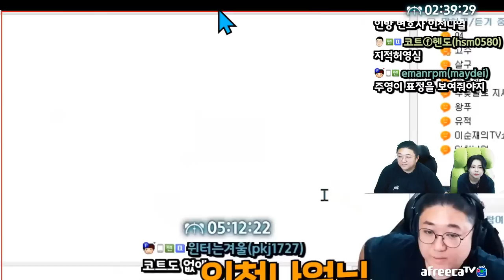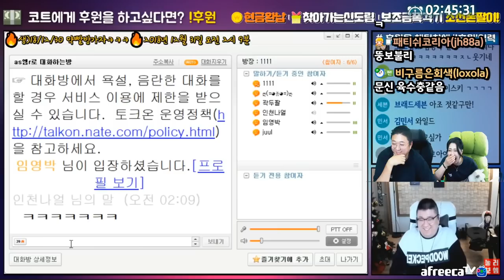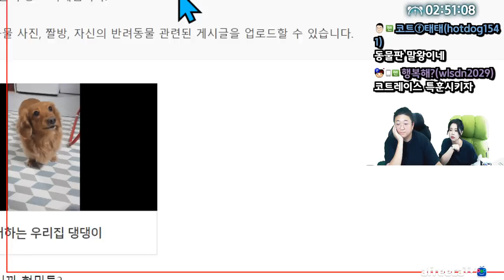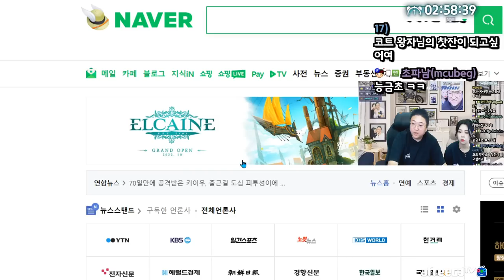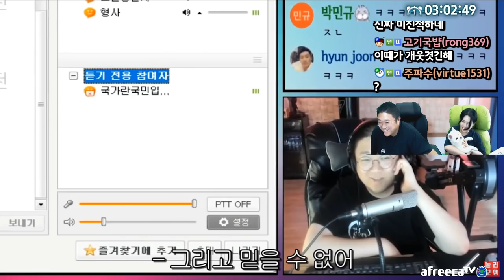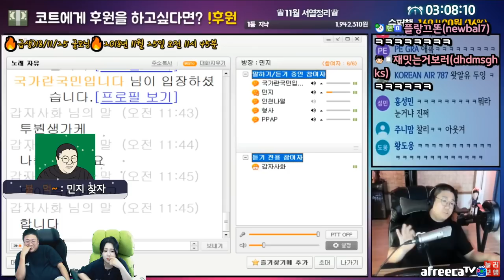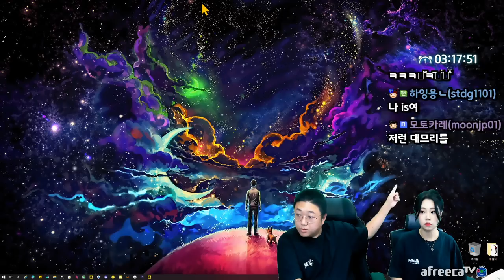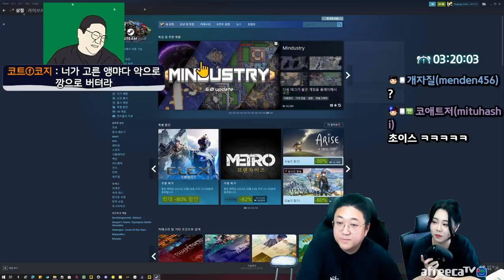음지시절의 윤태훈 탐방(22.10.10-6)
[음원출처]